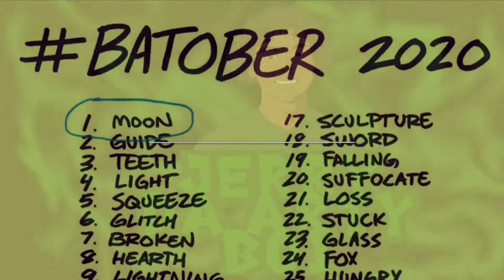Inking a Comic Book Style Batman Drawing for Batober! - Chris Samnee Batman Inktober - Day #1: Moon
This is my first inked artwork for Batober! Batober was originated and created by Chris Samnee on Instagram as an iteration of Inktober centered around Batman. I decided I would join in on the artistic festivities this year and try my hand at as many of the days that I can do.
Follow Chris Samnee!!